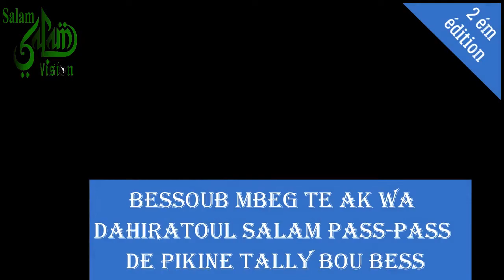En direct Béssou Mbégté Gui ak Dahiratoul Salam PASS_PAS de Pikine Tally Bou Béss Tally Carreaux !!!